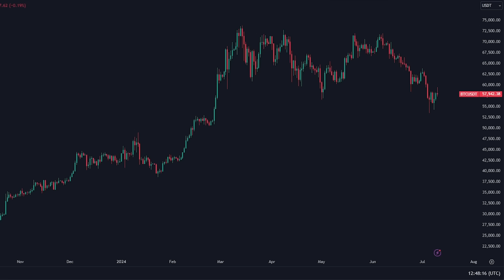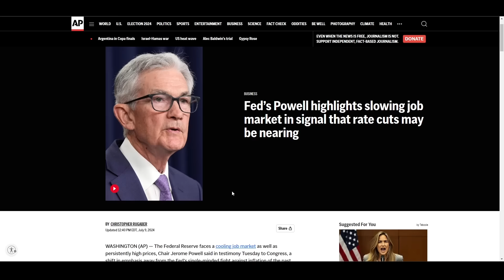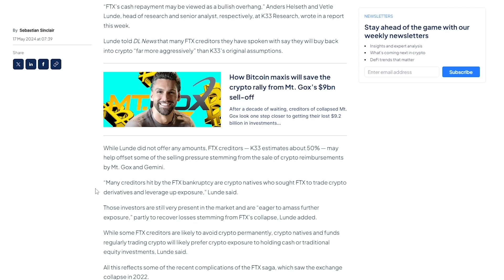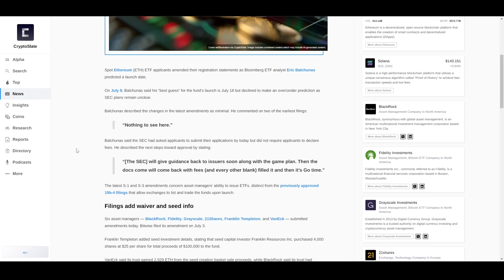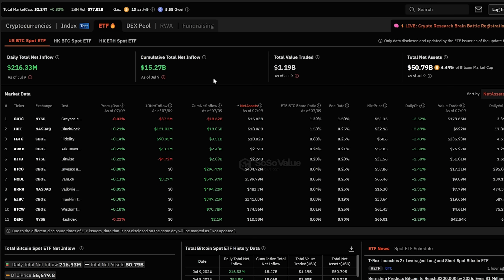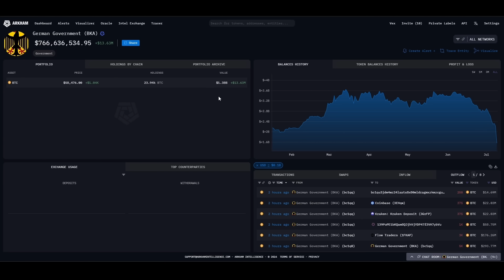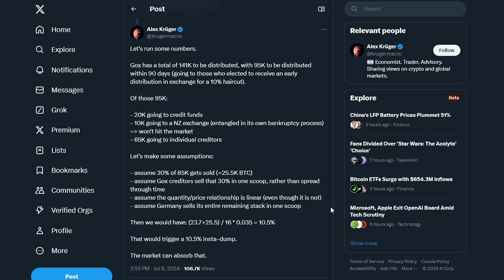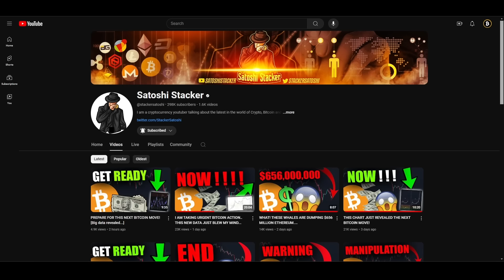BITCOIN के इन असुलजे सवालों में एक लाख डॉलर का राज़ छुपा है!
महा बोनस!

FREE $300 तक का ट्रेड फ्री पाएँ!
-Sign up करें और t $100 बोनस पाएँ
-NO KYC !

मेरी ट्रेडिंग स्ट्रेटेजी को कॉपी करें:

Bitget (कुछ स्पॉट बचे हैं)

⛓ 🔗 उपयोगी लिंक्स 🔗 ⛓
LEDGER ख़रीदें: